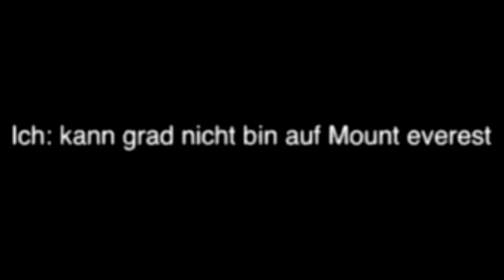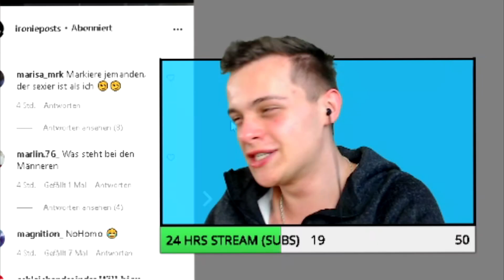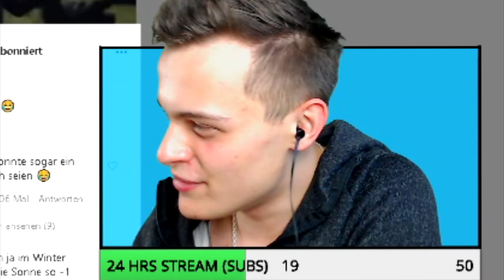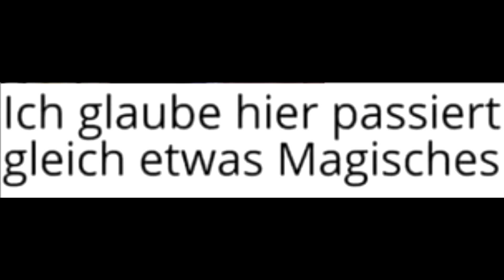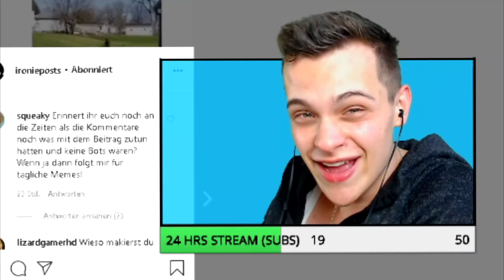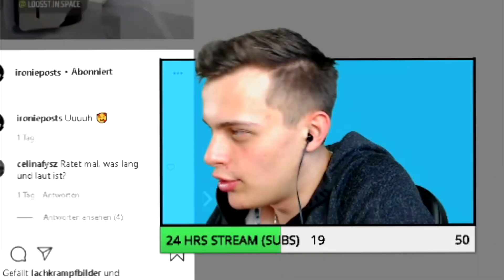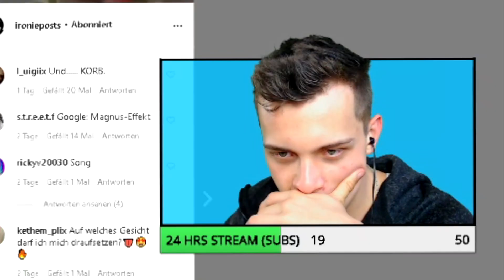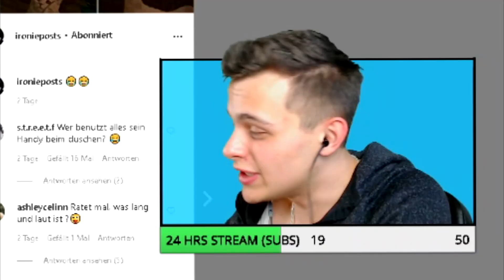MEME Review 'VII' - DEUTSCHE Memes (instagram/Reddit Memes) - FaNiX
MEME Bewertung ist wieder am Start. Im 7ten Teil von MEME Review sage ich, wie ich Deutsche MEMES finde.

Dieses Video dient der Unterhaltung und ist somit nicht allzu ernst gemeint.

Alle Rechte gehören dem jeweiligen Inhaber. Die Rechte an meinem Bild und Ton sind vorbehalten, reagieren erlaubt.